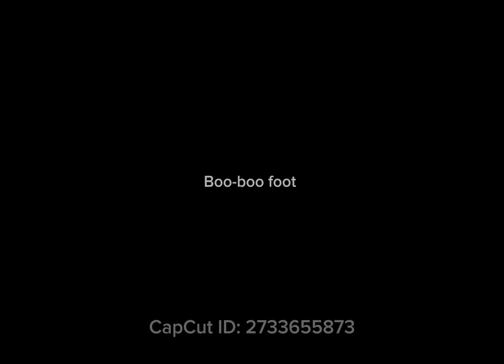Star Wars Reality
It’s crazy that this movie came out in 1977